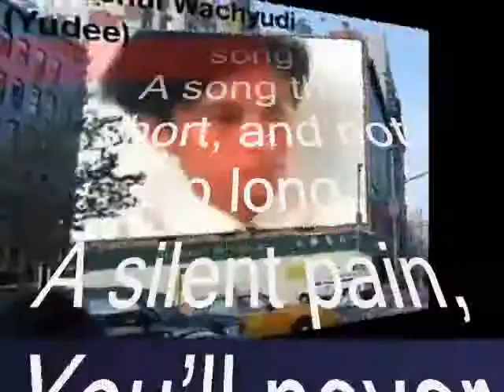So here it goes, My sorrow song A song ,